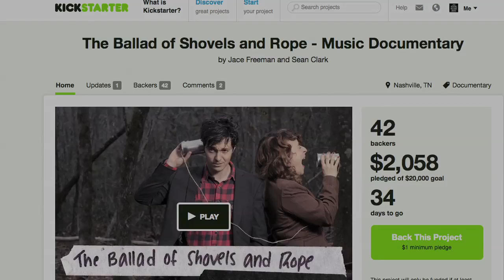Shovels & Rope - Bad Luck - Documentary Teaser #5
Teaser #5 for feature length documentary "The Ballad of Shovels and Rope" Check out the project

This is the edited version of the Kickstarter video for a campaign to finish the movie.  The full video with the whole story of the project can be seen